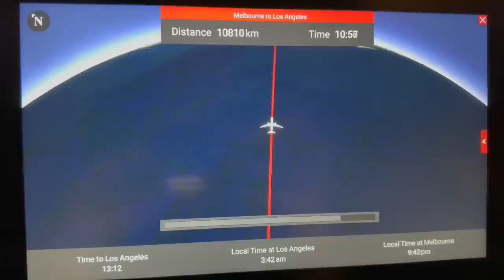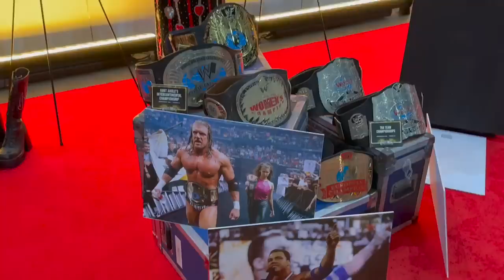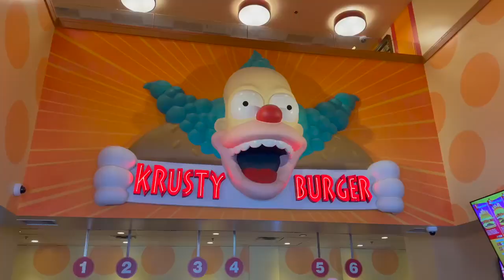I Went to My First Ever WrestleMania!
I flew 14 hours from Melbourne, Australia to Los Angeles, California to experience my first ever live WrestleMania! If you liked this video please SUPERKICK the Like Button and Comment what you think!